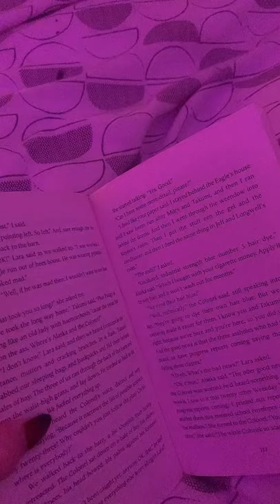Thursday Vlog tiktok fa4rylou